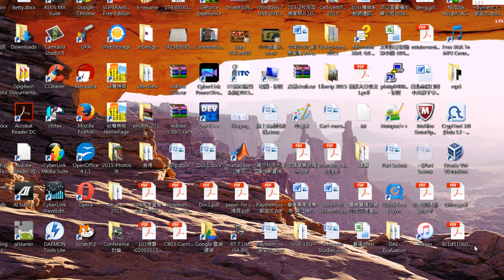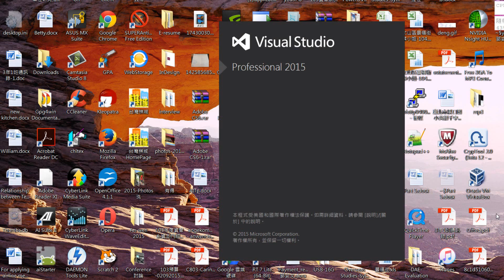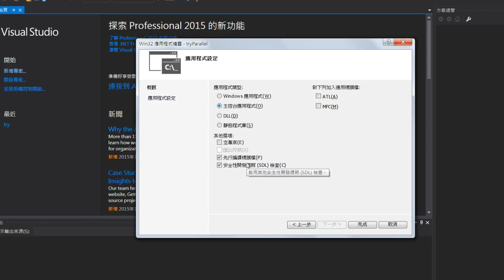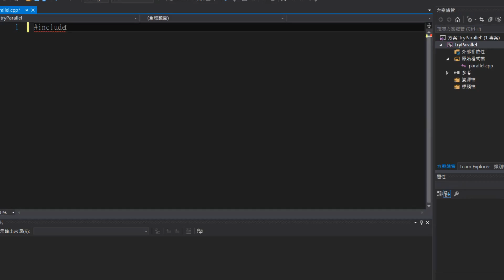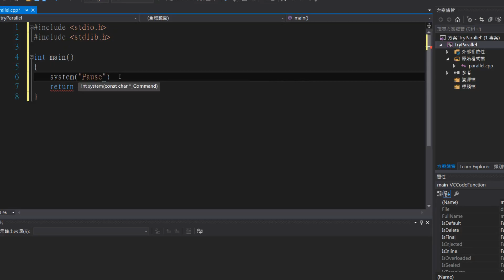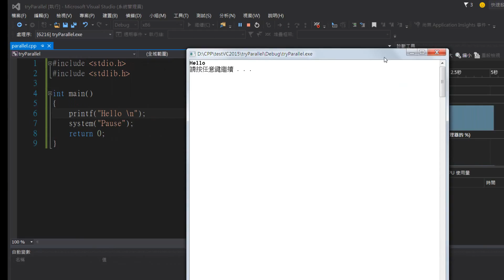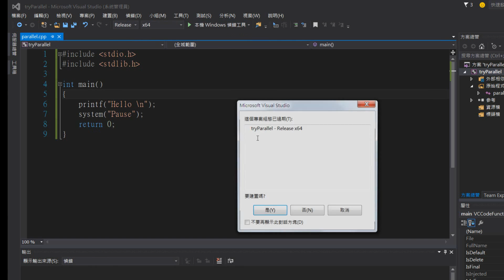Visual C++ 2015灌好後的第一個C程式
Visual C++ 2015灌好後的第一個C程式開發，以及x64 Release 64-bit編譯器的選定等等。